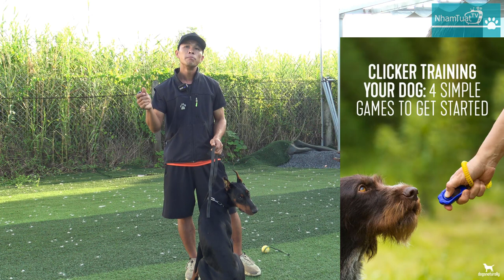P4: Các học viên Chó tại Trung Tâm Huấn luyện Chó Silver Arrow/ NhamTuatTV - Dog in Vietnam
Phần 4: Các học viên Chó tại Trung tâm Huấn luyện Chó Thể thao/ NhamTuatTV - Dog in Vietnam

Trung Tâm Huấn Luyện Chó Silver Arrow - TP. HCM
Huấn Luyện Viên: Ngô Văn Quốc
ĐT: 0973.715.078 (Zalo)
ĐC: Xã Long Thới, Huyện Nhà Bè, TP.HCM

☞ Facebook: Nhâm Tuất TV
(Trong này có Điện thoại nhé !!!)
☞ TikTok: Nhâm Tuất TV  (nhamtuattv)
Cảm ơn các bạn rất nhiều.